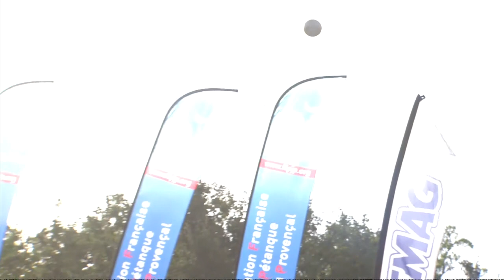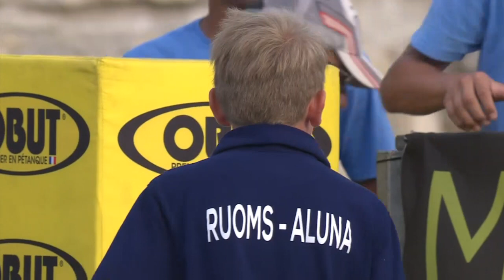Pétanque 2017 Masters Finale Jeunes à RUOMS-ALUNA